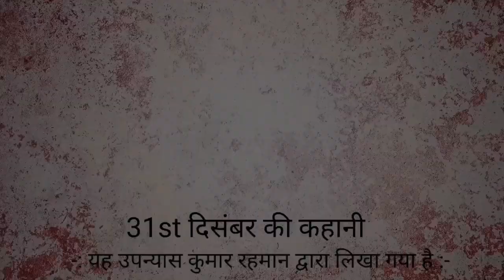Ep 26 जासूसी उपन्यास | मौत का खेल उपन्यास | Detective novel | कुमार रहमान | audio book hindi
जासूसी उपन्यास
मौत का खेल उपन्यास
Detective novel
कुमार रहमान
audio book hindi
Spy
मौत का खेल उपन्यास,जासूसी उपन्यास,Detective novel,कुमार रहमान,audio book hindi,elements of detective novel,detective novel kise kahate hain,detective novel means kya hota hai,Spy,spy classroom light novel review,spy school graphic novel review,spy classroom light novel review -family,how to write a spy novel,audiobook,terrorism,literature,story with arun,hindi audiobook novel,ved prakash sharma ke upanyas,ved prakash sharma,smp upanyas audiobook